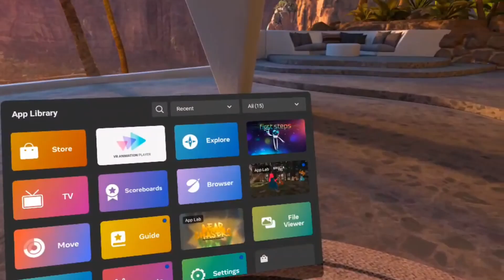The New Gorilla Tag Update Is Bussin, No Cap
In this video, i tried out the new gorilla tag update! it was tons of fun!